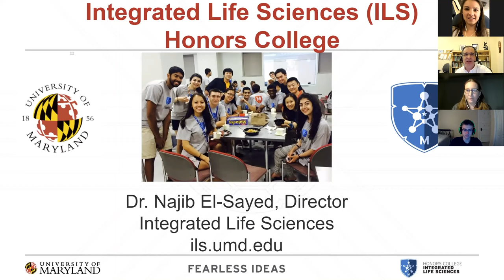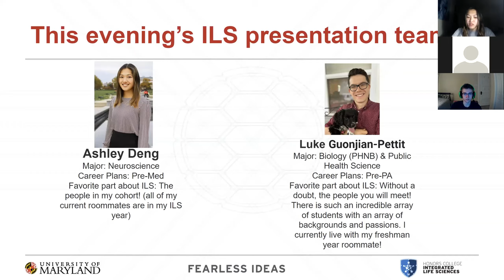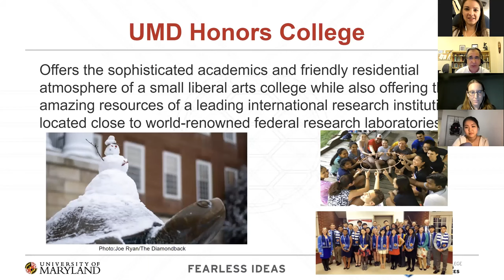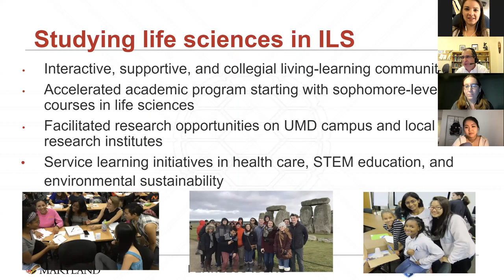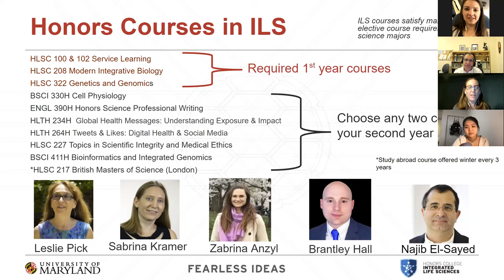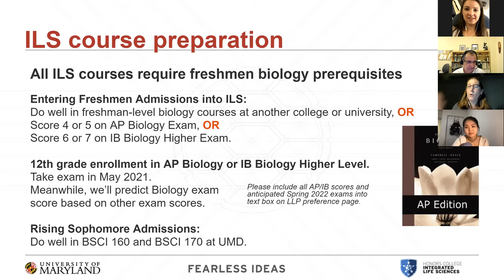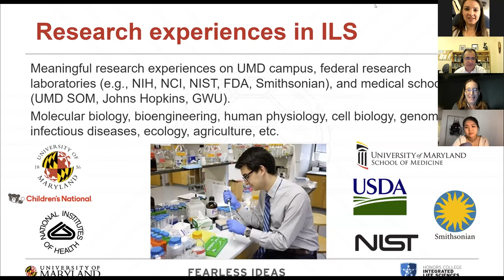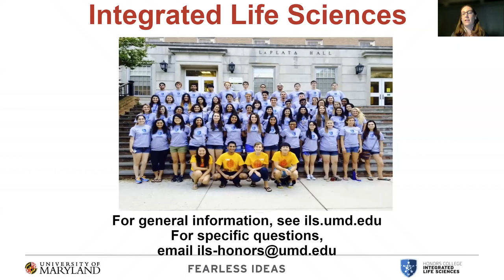UMD Honors College - Integrated Life Sciences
Learn more about the Integrated Life Sciences Living-Learning Program within the Honors College at the University of Maryland.